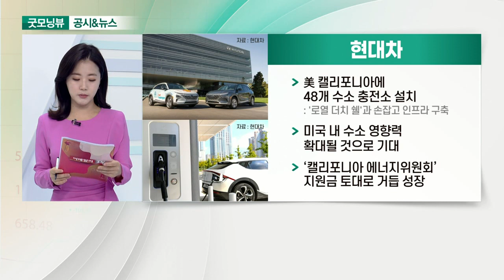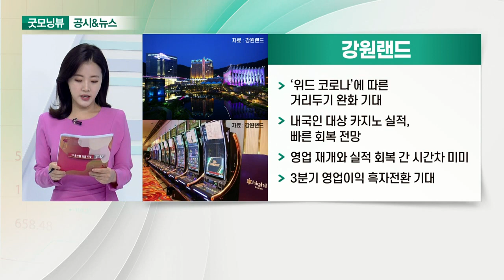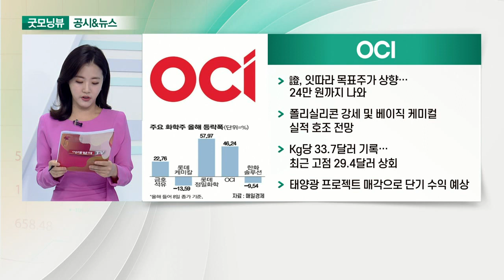삼성전자, 현대차, 강원랜드, OCI_공시&뉴스 (20211012)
- '위드 코로나' 시작… 사업 활동 영역 확대 전망
- 1년 7개월 만에 국내외 출장 허용 등
- ‘D램 값 하락 리스크’ 선반영 의견 다수

- 美 캘리포니아에 48개 수소 충전소 설치
- 미국 내 수소 영향력 확대될 것으로 기대
- ‘캘리포니아 에너지위원회’ 지원금 토대로 거듭 성장

- ‘위드 코로나’에 따른 거리두기 완화 기대
- 내국인 대상 카지노 실적, 빠른 회복 전망
- 영업 재개와 실적 회복 간 시간차 미미
- 3분기 영업이익 흑자전환 기대

- 證, 잇따라 목표주가 상향… 24만 원까지 나와
- 폴리실리콘 강세 및 베이직 케미컬 실적 호조 전망
- Kg당 33.7달러 기록… 최근 고점 29.4달러 상회
- 태양광 프로젝트 매각으로 단기 수익 예상